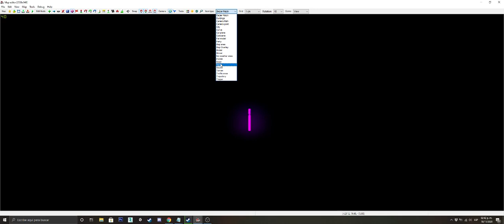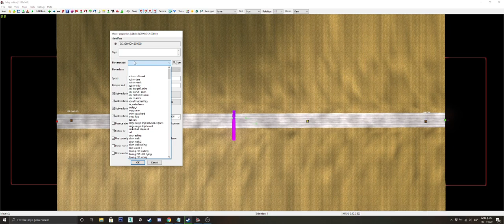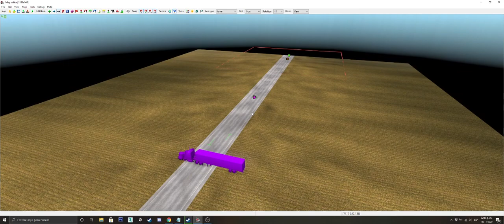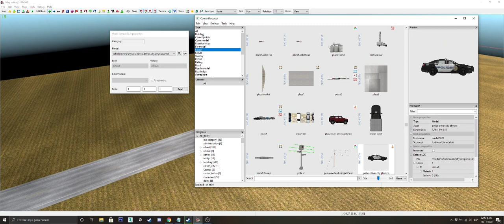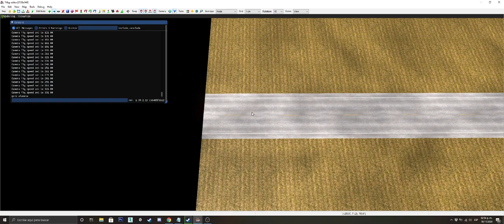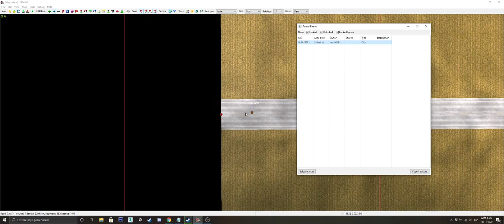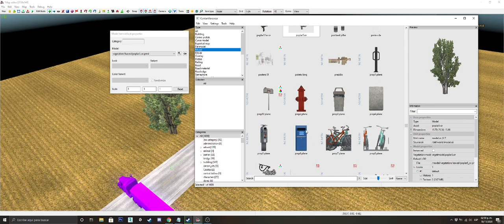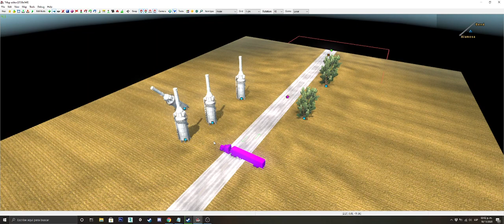Tutorial 1 | Aprender a moverte en el editor